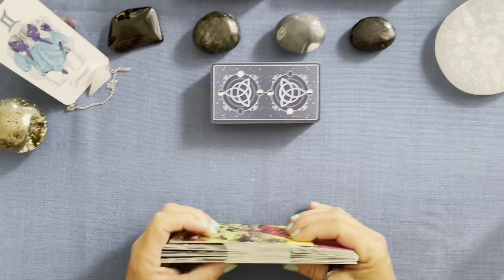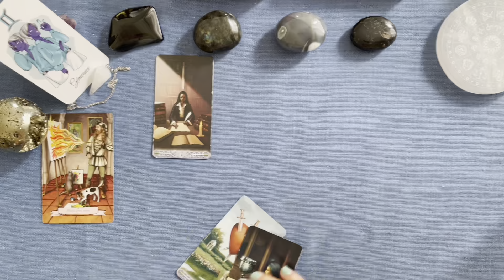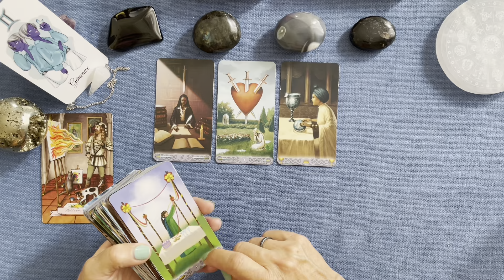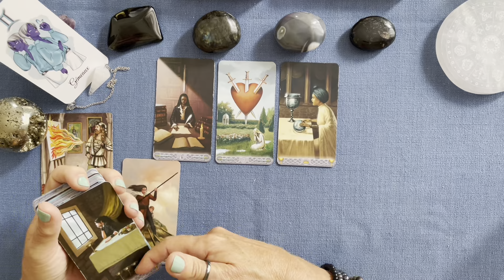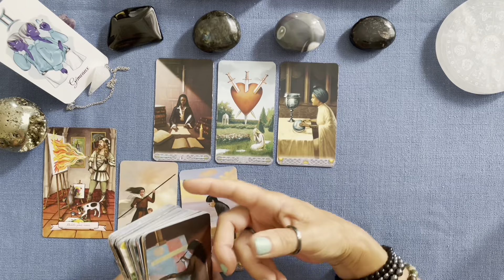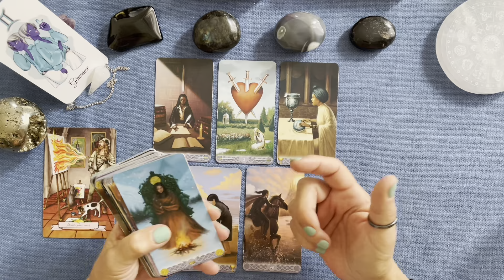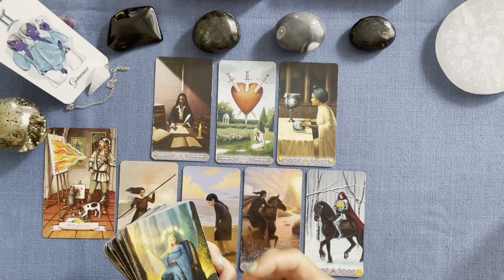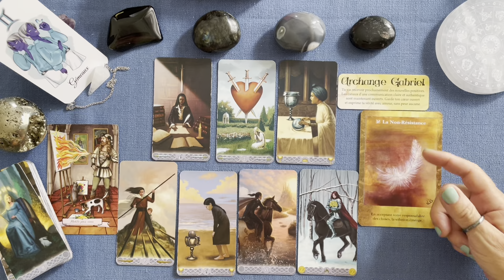GÉMEAUX-WE du 22 et 23 juillet 2023-« Choisir l’expression par la créativité. »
Jeux utilisés :
Oracle Histoires de Sorcières de Blake et Alba
Tarot de la Triple Déesse de Elford
Le petit oracle des Anges de Toni Carminé Salerno
Les Portes de l’Intuition de Mielczareck et Barberane